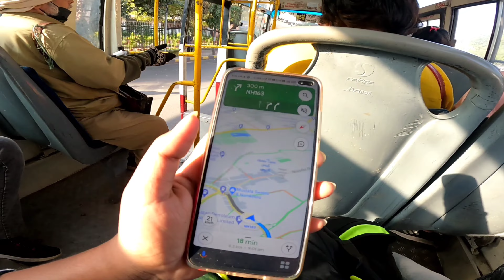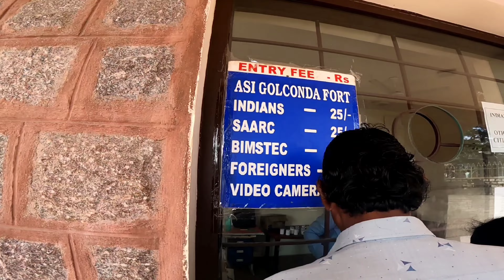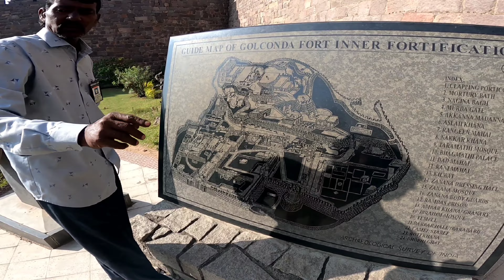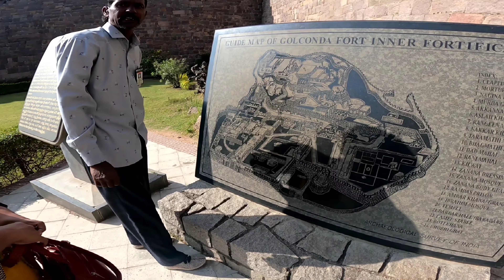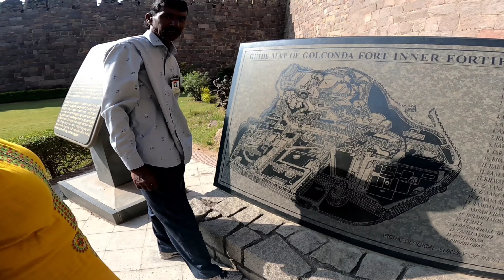History of Golkonda Fort || History of HYDERABAD || Episode 2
Hello everyone...

It is the 2nd day of our Hyderabad journey. We went to Golkonda Fort at 8am in the morning. Golconda Fort is a historic fortress and ruined city located in the western outskirts of Hyderabad, Telangana, India. It was originally called Mankal.The fort was originally built by Kakatiya ruler Prataparudra in the 11th century out of mud walls.
Because of the vicinity of diamond mines, especially Kollur Mine, Golconda flourished as a trade centre of large diamonds known as Golconda Diamonds.